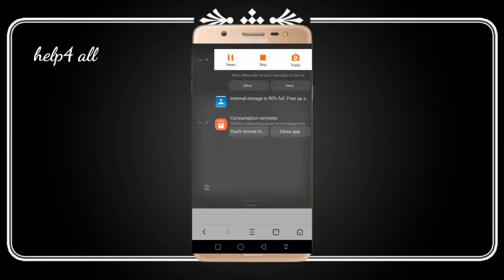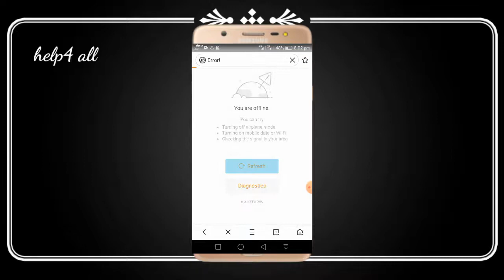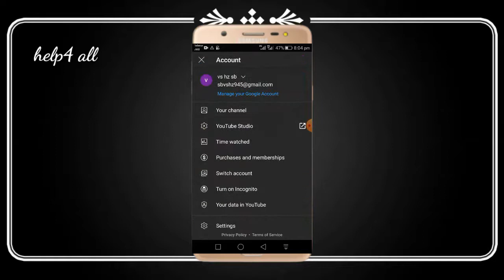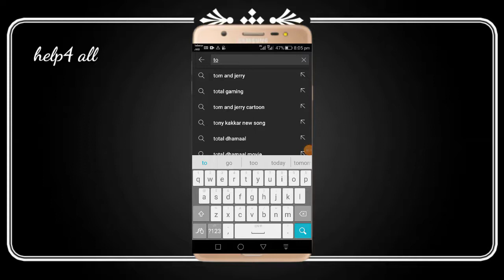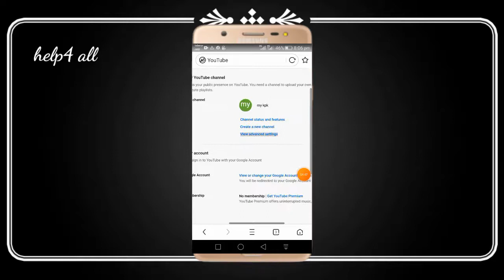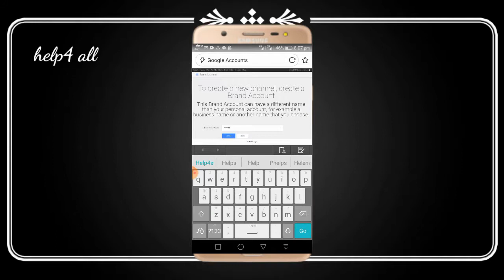How to create a brand channel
Assalamu Alaikum Wa Rahmatullahi Wa barakatuhu Tamam Doston Se gujarish karta hun aap log channel banana Chahte Hain To I Hamare YouTube channel per